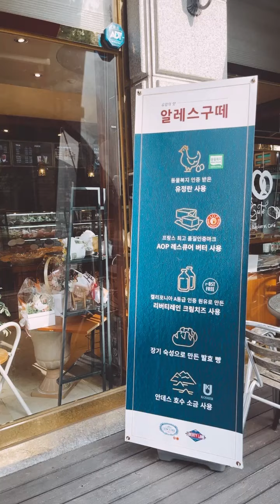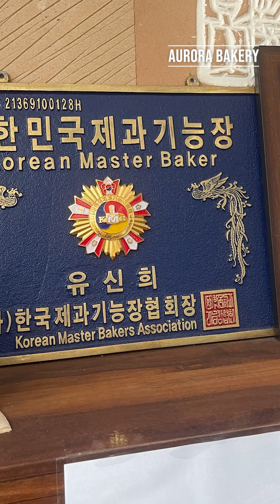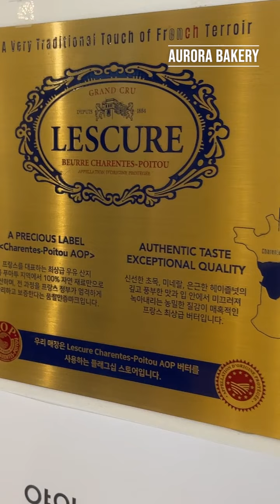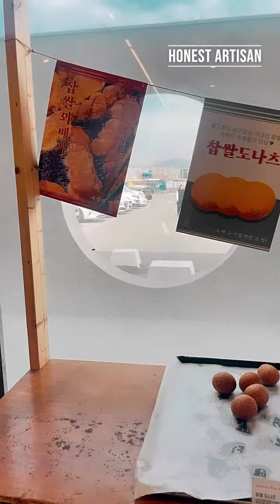德麥烘焙園地特輯 - 萊思克韓國麵包店考察Vlog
📌影片重點區📌

00:00 Alles Gute
00:52 Artisan Bakery - 大韓民國名匠
01:41 Aurora Bakery
02:29 Ayu Space
03:30 oraund coffee
04:07 honest artisan